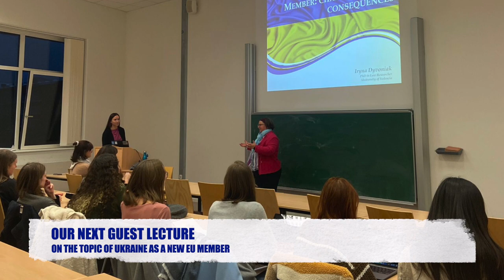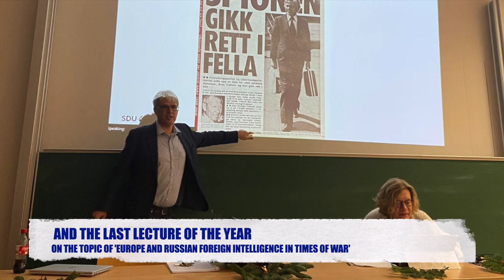M.A. European Studies (EUS): 2023 in pictures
Enjoy a short video of how students of the M.A. European Studies program spent 2023 in Europa-Universität Flensburg (EUF). Along with their studies in the university, students had an opportunity to attend guest lectures with visiting professors, to meet with the alumni, to join a trip to Brussels where they visited different EU institutions and explored the city.